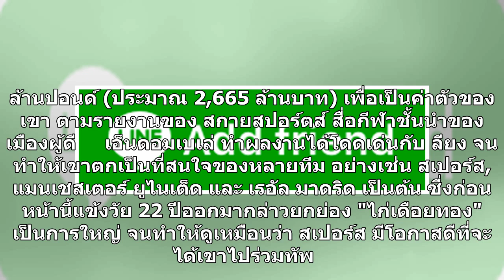โอเคแล้ว!สเปอร์สสมหวังกระชากเอ็นดอมเบเล่ร่วมทัพ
สกายสปอร์ตส์ สื่อกีฬาของอังกฤษ ตีข่าว สเปอร์ส บรรลุข้อตกลงกับ ลียง ในการดึง ต็องกีย์ เอ็นดอมเบเล่ มิดฟิลด์ชาวฝรั่งเศสไปร่วมทีมได้แล้ว โดยเขาจะเป็นคนที่มีค่าตัวสูงที่สุดในประวัติศาสตร์ของ "ไก่เดือยทอง" ด้วย     ท็อตแน่ม ฮ็อทสเปอร์ สโมสรชั้นนำแห่งวงการ พรีเมียร์ลีก อังกฤษ บรรลุข้อตกลงกับ โอลิมปิก ลียง...